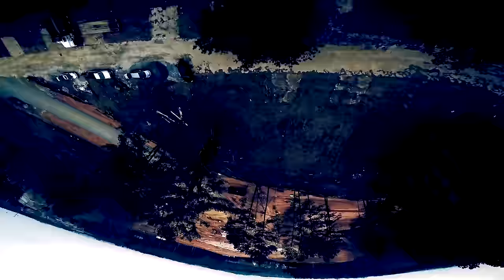Gloom and Doom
Another THuG joint // thugpig / cobra2204 / hq543 / rg20 / naze6 /4s1300 / BetaFlight 2.4